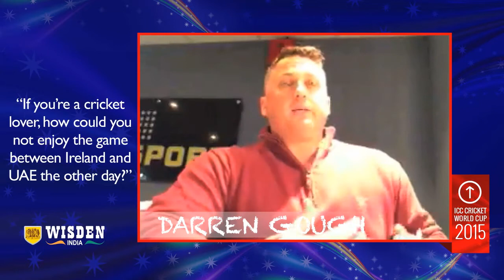Two best games at the World Cup have been by the smaller teams | Darren Gough | Wisden India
Former England paceman argues in favour of associates, says they “deserve a chance to shine at the World Cup”